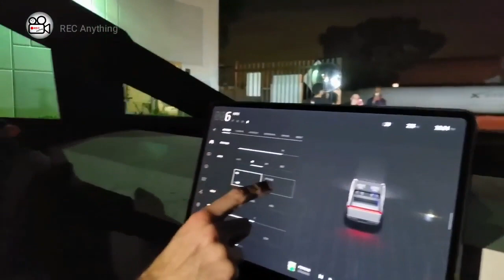Tesla Cyber truck 2021 is here Full presentation exterior interior 1080 dpi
As the world's top pure electric vehicle brand, Tesla always attracts a lot of attention when new products are released. On November 21, 2019, Tesla launched a highly controversial pickup truck, the Cybertruck.